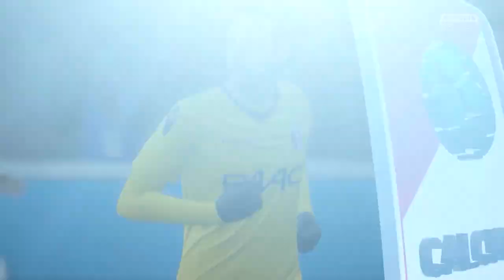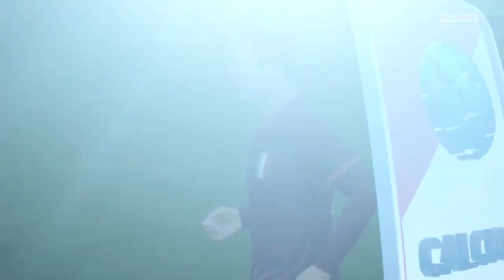Esse Bug Eu Nunca Vi - Fifa 17 Carreira Manager EP138